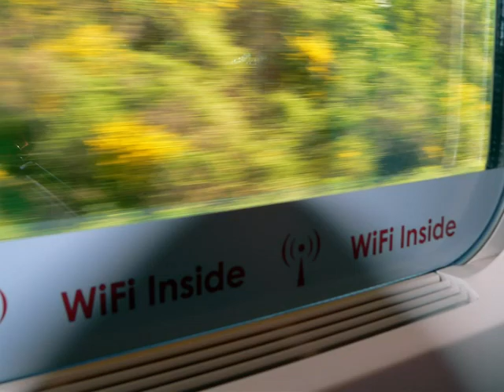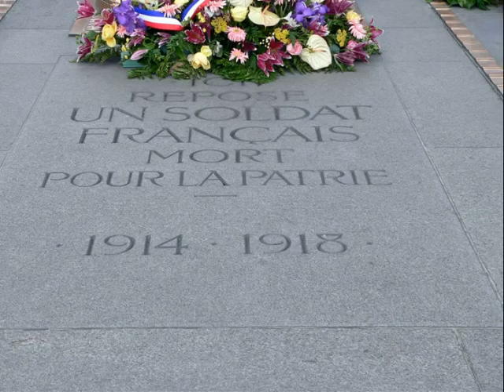Paris 16 mei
with Ellen